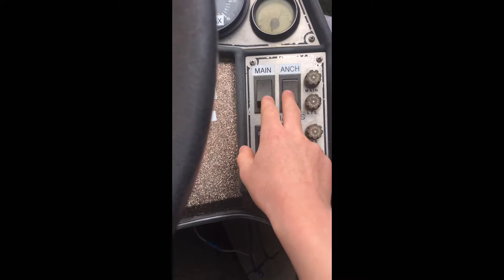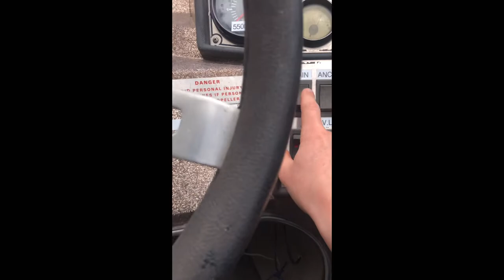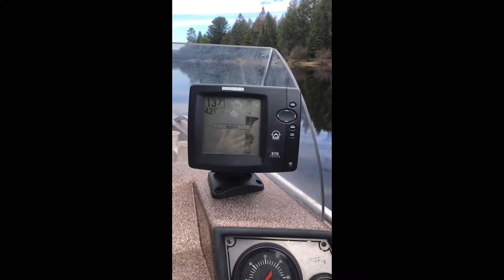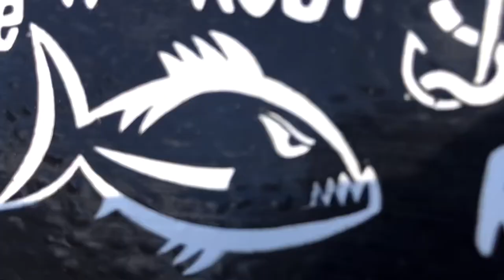Tour of my bass boat with a big motor upgrade!!! 🎣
I turned 12 so I upgraded to a 40hp outboard. Big tour of my boat. Pre-season video, can’t wait to get fishing 🎣.